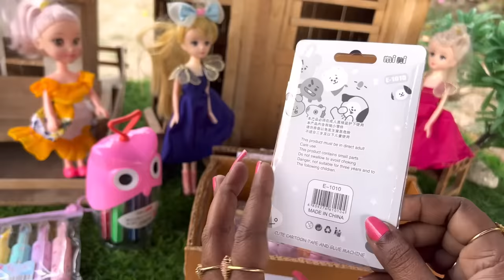Lilly-ன் Stationary Items-ஐ எடுத்துக் கொண்ட Mona Lisa#classicminifood